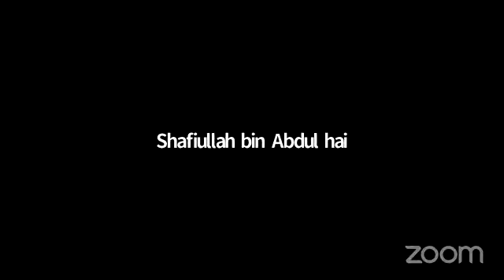ফিক্বহুস সলাহ্┇পর্বঃ ২১┇সালাতের পদ্ধতি (পার্টঃ ৮)┇প্রশ্নোত্তর পর্ব | শাইখ মতিউর রহমান মাদানী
সালাত অবস্থায় নিষিদ্ধ কথা কাজ┇সালাতের পদ্ধতি (পার্টঃ ৮)┇ফিক্বহুস সলাহ্┇পর্বঃ ২১┇প্রশ্নোত্তর পর্ব
❐ আলোচকঃ শাইখ মতিউর রহমান মাদানী (দাঈ, দাম্মাম ইসলামী দাওয়া সেন্টার, সৌদি আরব)

শিক্ষাজীবনঃ
০১-তিনি তার মাধ্যমিক স্তর “ইসলাহুল মুসলিমীন” মাদ্রাসায় (ভাদু, মালদহ) সম্পন্ন করেন।
০২-অত:পর “জামিয়া সালাফিয়া” (বেনারস, উত্তর প্রদেশ) হতে উচ্চতর শিক্ষা অর্জন করেন।
০৪-তিনি তার সন্মান পর্ব হাদিসের উপর করেন ইসলামিক ইউনিভার্সিটি (Islamic University), মদিনা হতে।
দাওয়াতি কার্যক্রমঃ
০১-ইসলামী জীবন পদ্ধতি
০২-হাজ্জ, উমরাহ, মদিনা জিয়ারত
০৩-নবী(সাঃ) এর চরিত
০৪-ইসলাম মধ্যপন্থা
০৫-সংক্ষিপ্ত সহিহ আল বুখারী
০৬-ঝারফুক ও জাদুর চিকিৎসা
০৭-সুরক্ষিত দূর্গ
০৮-কোরআনের আলোকে জাদুর চিকিৎসা
০৯-আক্বিদাহ আল ওয়াস্বেতীয়া
১০-সালাত পরিত্যাগ কারীর বিধান।
১১-ঈদের সংক্ষিপ্ত মাসাইল
প্রমুখ!